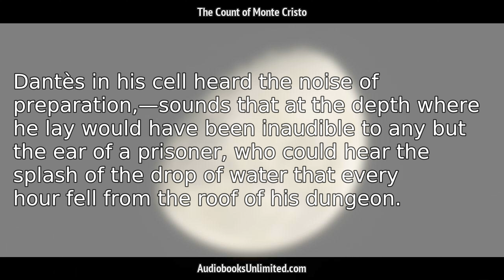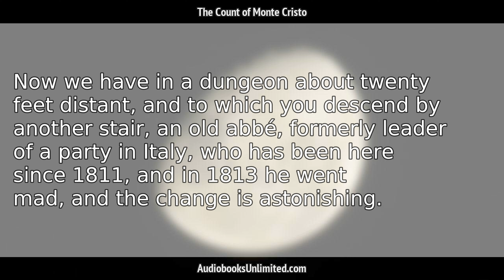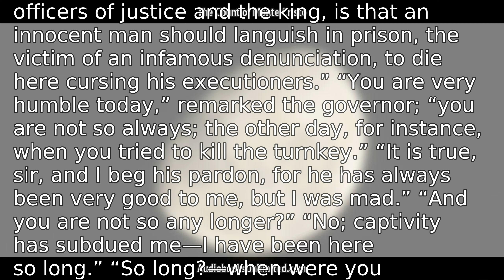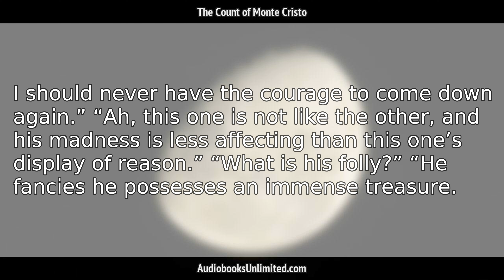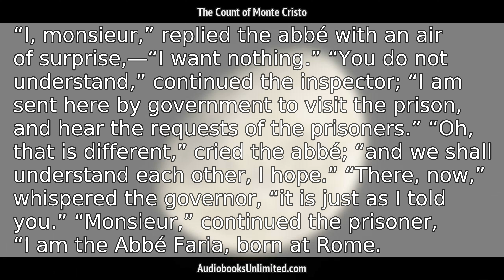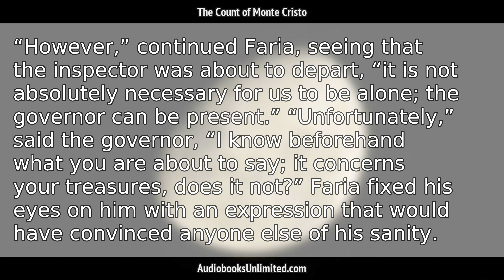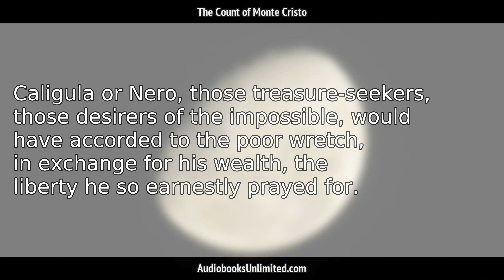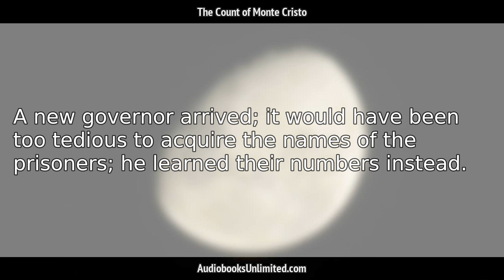The Count of Monte Cristo Audiobook Chapter 14